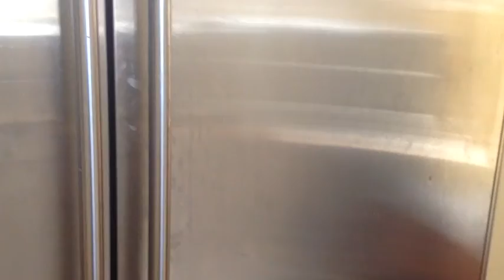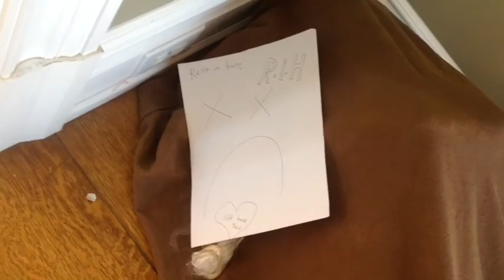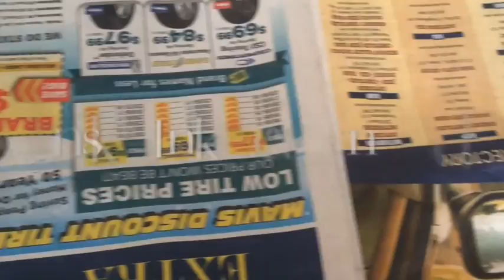All For The M and M's